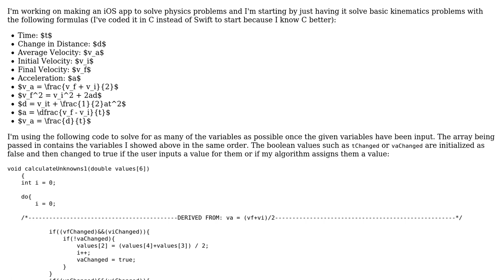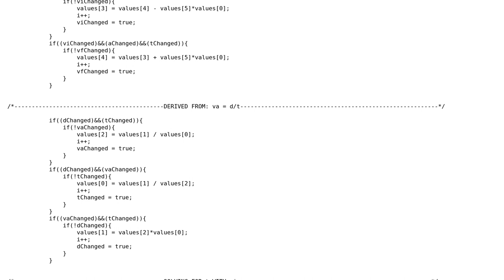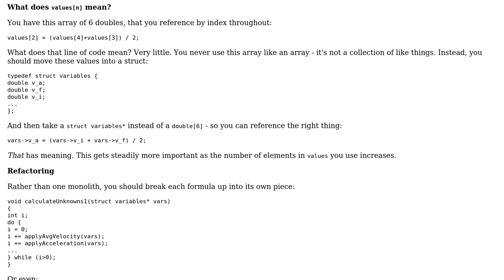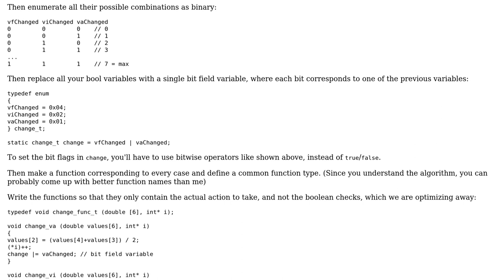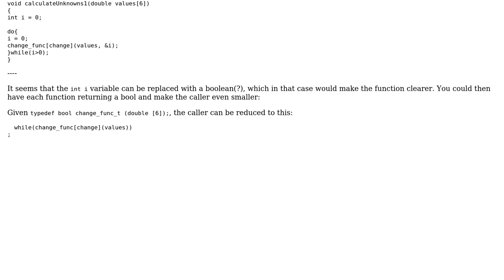Code Review: Solving for every variable in a number of physics formulas (3 Solutions!!)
Code Review: Solving for every variable in a number of physics formulas

With thanks & praise to God, and with thanks to the many people who have made this project possible! | Content (except music & images) licensed under CC BY-SA | Music | Images & others | With thanks to user Ulthran user Lundin user JS1 user Jaime user Barry and the Stack Exchange Network Trademarks are property of their respective owners. You are responsible for your own actions.